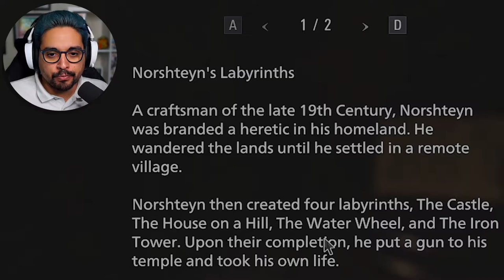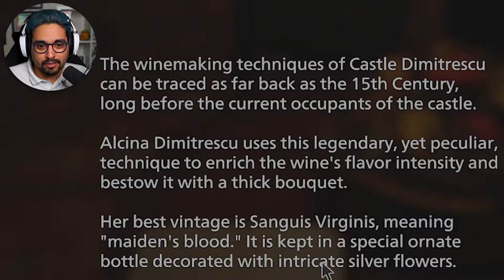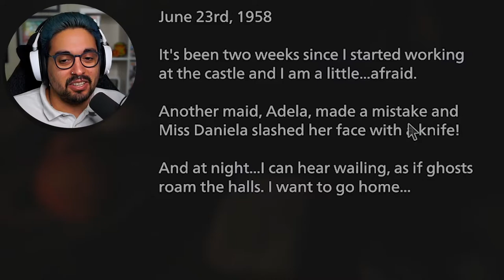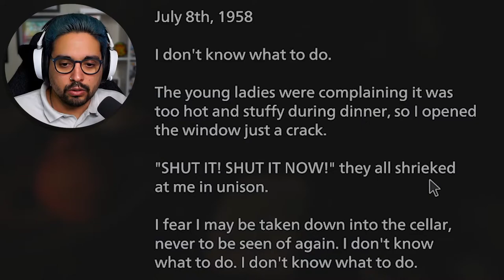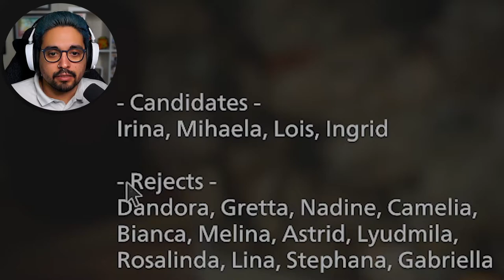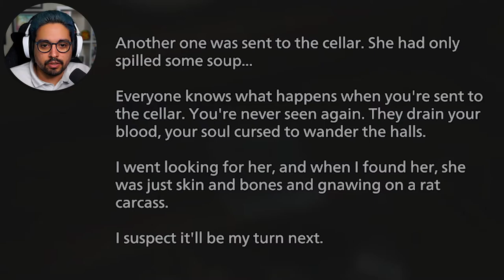Marry Me, Booba Lady? | Resident Evil Village - Part 2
Step 1: get caught by Nicolas Cage.
Step 2: get chased by Lycans.
Step 3: get caught by big booba daughters
Step 4: one step closer to Lady Booba

If you love Resident Evil as much as i do, join through the game and let's hold hands, cause I think it gonna get spoopy!
Join me through  this series and let's get some good scares!